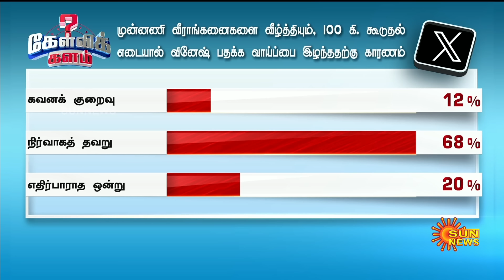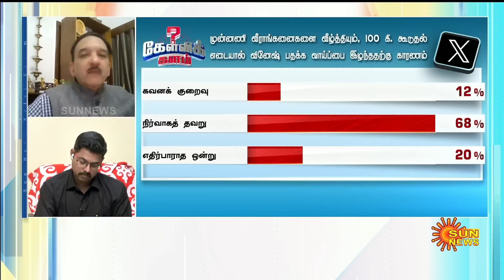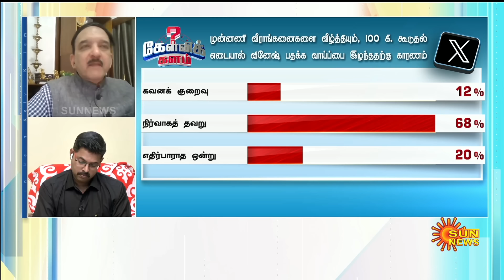Kelvi Kalam | Vinesh Phogat தகுதியிழப்பு.. நிர்வாகத் தவறா? கவனக்குறைவா?